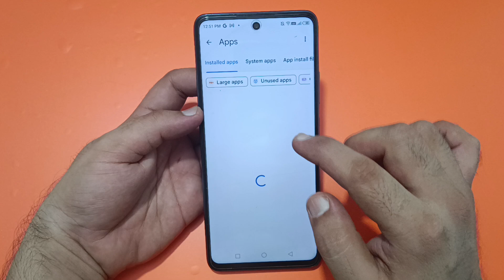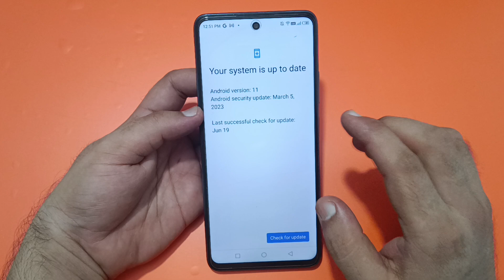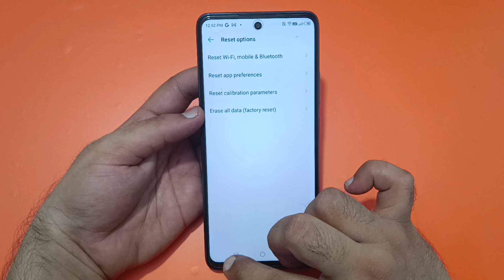infinix note 40 Pro call screen off problem, how to solve call screen off problem in infinix note 40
call screen off problem infinix
call screen off problem infinix hot
note 10
how to solve call screen off
problem in infinix
call me screen off problem infinix
call dial screen off problem
infinix hot 40i
one korle screen off problem
infinix